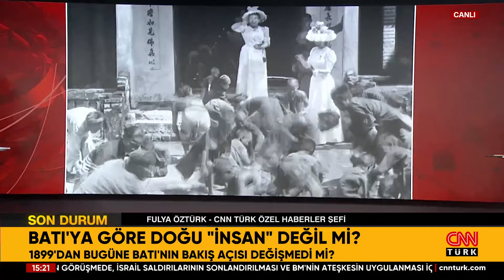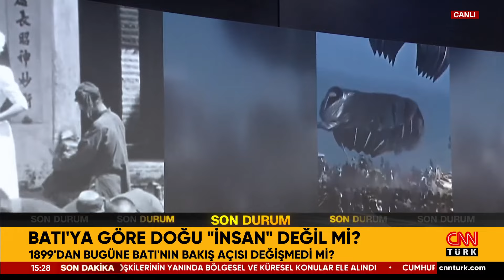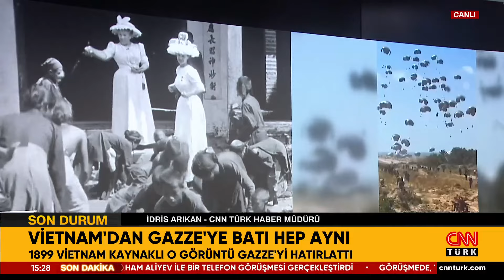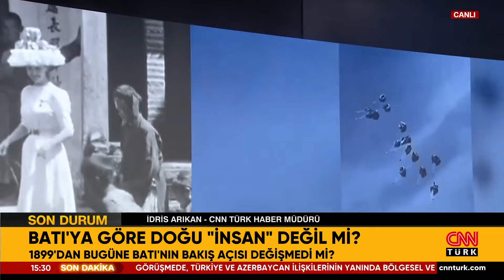ÖZEL DOSYA! Batı'nın Yeni Vietnam'ı Gazze Oldu! 1899'dan Bu Yana Değişmeyen Bakış Açısı...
CNN TÜRK ekranında Fulya Öztürk ve İdris Arıkan Gazze'de yaşananları değerlendirdi. 1899 yılından bugüne gelen bir video ile Batı'nın, Doğu'ya bakış açısını yorumlandı.